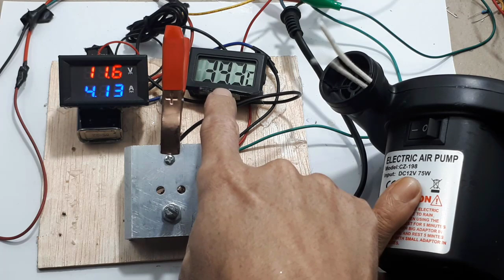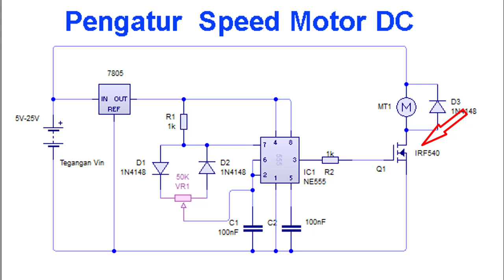Cara Membuat Pengatur Kecepatan Motor DC Big Power PWM 555 Dimmer DC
Video ini menerangkan cara membuat kontrol pengatur kecepatan motor dc. Motor yang digunakan bisa tegangan berapa saja.
Dan rangkaian utamanya merupan PWN dengan menggunakan IC 555.
Dan rangkaiannya sangata sederhana, jadi bisa kalian buat dirumah sambil belajar.

00:00 radal05
00:20 Komponen yang dibutuhkan
01:00 Test PWM 555
06:00 Skematik PWM 555
06:25 Assembly

Pengertian PWM (Pulse Width Modulation atau Modulasi Lebar Pulsa)
PWM adalah kepanjangan dari Pulse Width Modulation atau dalam bahasa Indonesia dapat diterjemahkan menjadi Modulasi Lebar Pulsa. Jadi pada dasarnya, PWM adalah suatu teknik modulasi yang mengubah lebar pulsa (pulse width) dengan nilai frekuensi dan amplitudo yang tetap. PWM dapat dianggap sebagai kebalikan dari ADC (Analog to Digital Converter) yang mengkonversi sinyal Analog ke Digital, PWM atau Pulse Width Modulation ini digunakan menghasilkan sinyal analog dari perangkat Digital (contohnya dari Mikrokontroller).
Untuk lebih memahami apa yang dimaksud dengan PWM atau Pulse Width Modulation ini. Kita coba melihat contoh dari sinyal yang dihasilkan oleh Mikrokontroler atau IC 555. Sinyal yang dihasilkan oleh Mikrokontrol atau IC555 ini adalah sinyal pulsa yang umumnya berbentuk gelombang segiempat. Gelombang yang dihasilkan ini akan tinggi atau rendah pada waktu tertentu. Misalnya gelombang tinggi di 5V dan paling rendah di 0V. Durasi atau lamanya waktu dimana sinyal tetap berada di posisi tinggi disebut dengan “ON Time” atau “Waktu ON” sedangkan sinyal tetap berada di posisi rendah atau 0V disebut dengan “OFF Time” atau “Waktu OFF”. Untuk sinyal PWM, kita perlu melihat dua parameter penting yang terkait dengannya yaitu Siklus Kerja PWM (PWM Duty Cycle) dan Frekuensi PWM (PWM Frequency).

Siklus Kerja PWM (PWM Duty Cycle)
Persentase waktu di mana sinyal PWM tetap pada kondisi TINGGI (ON Time) disebut dengan “siklus kerja” atau “Duty Cycle”. Kondisi yang sinyalnya selalu dalam kondisi ON disebut sebagai 100% Duty Cycle (Siklus Kerja 100%), sedangkan kondisi yang sinyalnya selalu dalam kondisi OFF (mati) disebut dengan 0% Duty Cycle (Siklus Kerja 0%).

Rumus untuk menghitung siklus kerja atau duty cycle dapat ditunjukkan seperti persamaan di bawah ini.

Duty Cycle = tON / (tON + tOFF)

Atau
Duty Cycle = tON / ttotal

Dimana :

tON = Waktu ON atau Waktu dimana tegangan keluaran berada pada posisi tinggi (high atau 1)
tOFF = Waktu OFF atau Waktu dimana tegangan keluaran berada pada posisi rendah (low atau 0)
ttotal = Waktu satu siklus atau penjumlahan antara tON dengan tOFF atau disebut juga dengan “periode satu gelombang”
Siklus Kerja = Waktu ON / (Waktu ON + Waktu OFF)

Frekuensi PWM (PWM Frequency)
Frekuensi sinyal PWM menentukan seberapa cepat PWM menyelesaikan satu periode. Satu Periode adalah waktu ON dan OFF penuh dari sinyal PWM
Berikut ini adalah Rumus untuk menghitung Frekuensi :
Frequency = 1 / Time Period
Keterangan : Time Periode atau Periode Waktu = Waktu ON + Waktu OFF

Dan lebih mudahnya sinyal PWM yang dihasilkan oleh mikrokontroler akan sekitar 500 Hz, frekuensi tinggi tersebut akan digunakan dalam perangkat switching yang  berkecepatan tinggi seperti inverter atau konverter. Namun tidak semua aplikasi membutuhkan frekuensi tinggi. Sebagai contoh, untuk mengendalikan motor servo kita hanya perlu menghasilkan sinyal PWM dengan frekuensi 50Hz, frekuensi sinyal PWM ini juga dapat dikendalikan oleh program untuk semua mikrokontroler.

Perbedaan antara Siklus Kerja (Duty Cycle) dengan Frekuensi sinyal PWM
Siklus kerja dan frekuensi sinyal PWM sering membingungkan. Seperti yang kita ketahui bahwa sinyal PWM adalah gelombang persegi dengan waktu ON dan waktu OFF. Jumlah dari Waktu ON (ON-Time) dan Waktu OFF (OFF-Time) ini disebut sebagai satu periode waktu. Kebalikan dari satu periode waktu disebut frekuensi. Sementara jumlah waktu sinyal PWM harus tetap dalam satu periode waktu ditentukan oleh siklus kerjaPWM.

Sederhananya, seberapa cepat sinyal PWM harus dihidupkan (ON) dan dimatikan (OFF) ditentukan oleh frekuensi sinyal PWM dan kecepatan berapa lama sinyal PWM harus tetap ON (hidup) ditentukan oleh siklus kerja sinyal PWM.